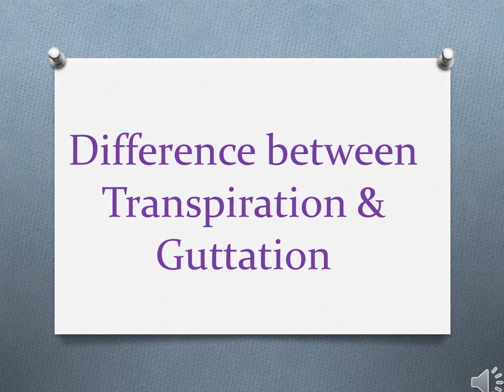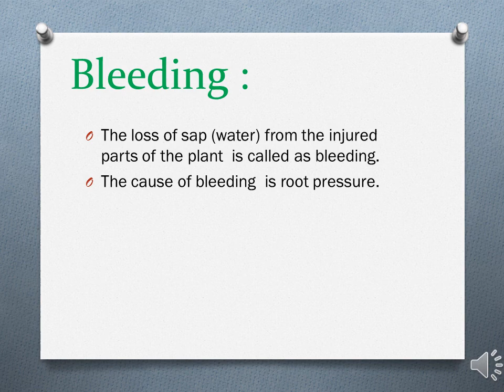Differnce between Traspiration & Guttation